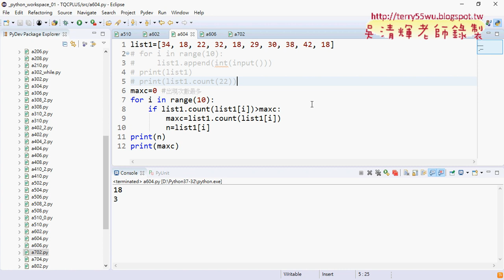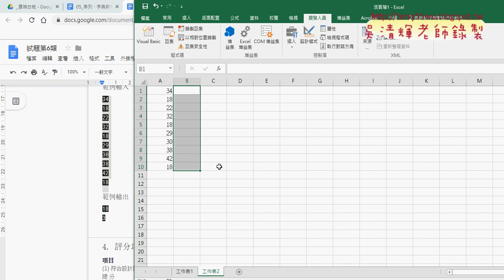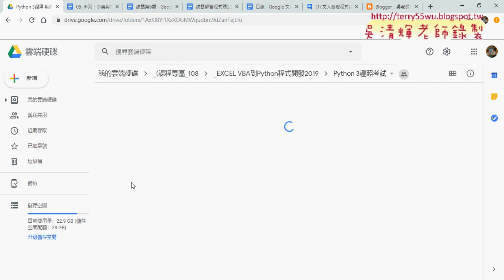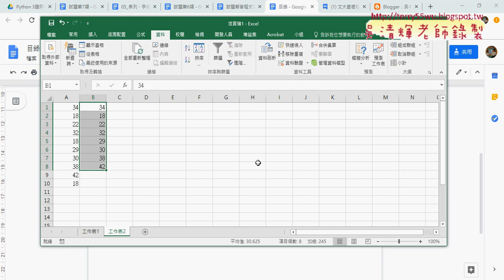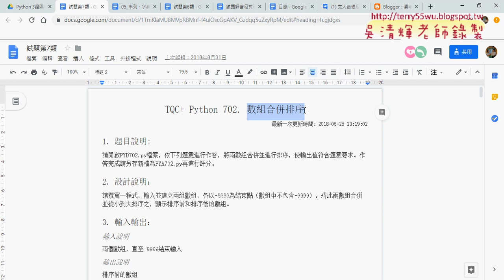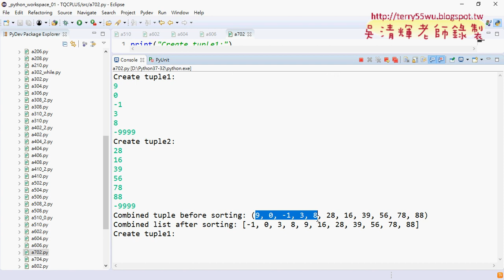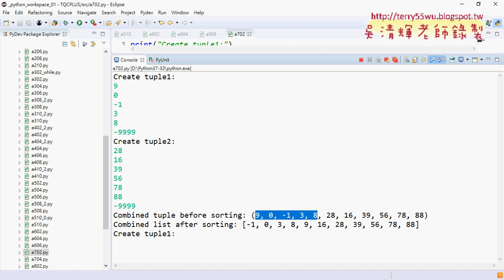06 702數組合併排序